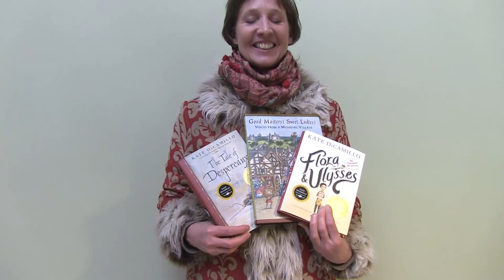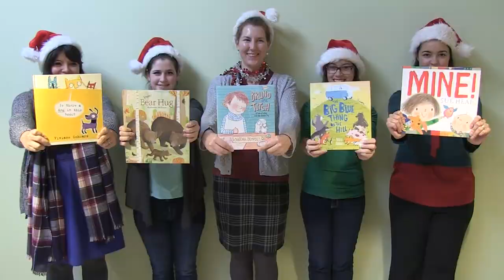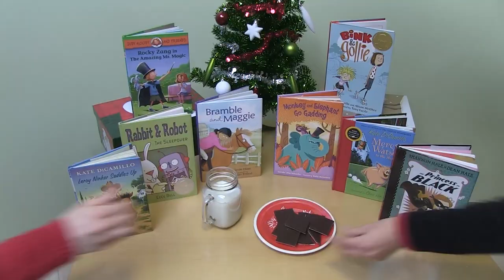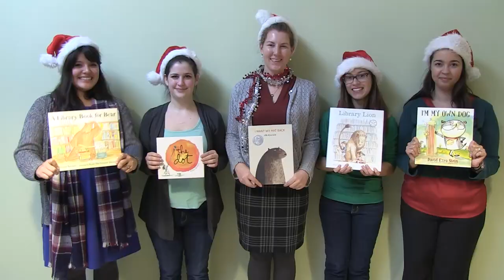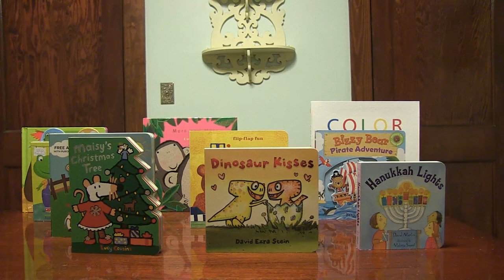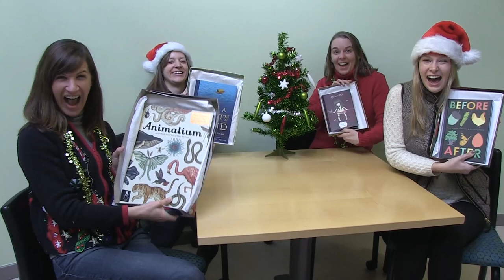12 Days of Candlewick Holiday Music Video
Ever wonder what publishers get up to between copyediting and cover design? After editing and before production? Do we sit at our desks diligently typing, only pausing to dash to meetings in which book-altering decisions are made?

Well, usually.

But there’s time for a little festivity, especially in December. Between Thanksgiving, Hanukkah, Christmas, and New Year’s Eve, the mood at Candlewick can be just a jot more jovial. A speck more celebratory.  A dash more daring. Sometimes, we even burst into song.

Please enjoy our musical gift to you for this holiday season, featuring Candlewick staff, our fabulous library of books for young people, and one (very) Big Bear.

Happy holidays from the staff of Candlewick Press!

All the titles featured in this video can be found on our Pinterest board

P.S. We had seven graphic novels when we started the shot! Apparently someone snuck off to eat the cookies and read their graphic novel elsewhere. The seventh graphic novel in the shot was meant to be Outlaw: The Legend of Robin Hood, by Tony Lee and Sam Hart.